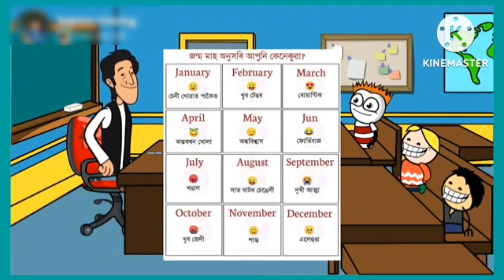এইবাৰ গৰু ছাগলীয়ে পাব আধাৰ কাৰ্ড 🤣😆🔥🔥 || Assamese comedy cartoon || Funny Gang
Your queries...

funny gang
apunar smile

funny gang new video
funny Gang new video 2023
funny Gang comedy
funny Gang Assamese comedy video
funny Gang video
funny gang dhunu
funny Gang new
funny Gang comedy new
funny Gang comedy new video
bondhu party
bondhu party 15 August
bondhu party vlogs
bondhu party lebel master
bondhu party vlog
bondhu party new video 2023
bondhu party harror story
bondhu party Assamese comedy
bondhu party new episode
bondhu party new
apunar smile new video
apunar smile new video 2023
apunar smile Assamese comedy video
apunar smile bhootnath
apunar smile new
apunar smile school
apunar smile Assamese video